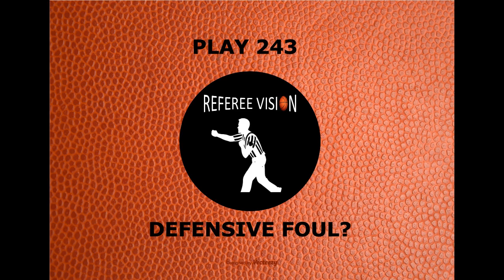Play 243: Defensive Foul?